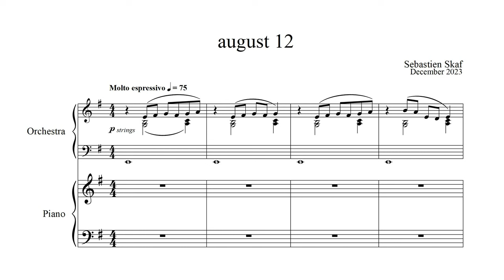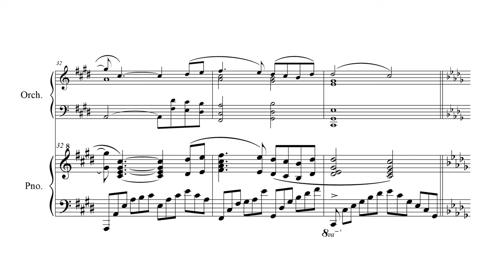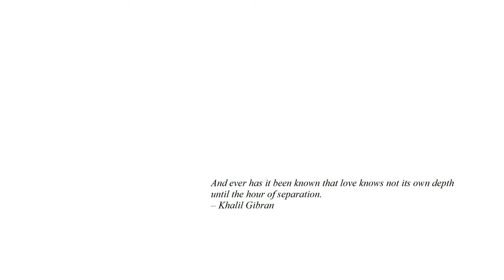august 12 | original composition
a piano piece with orchestral backing - admittedly i'm not the best at orchestration, but it was fun to practise.  the score shown here is a reduction for two pianos, but the MIDI has the full orchestration.